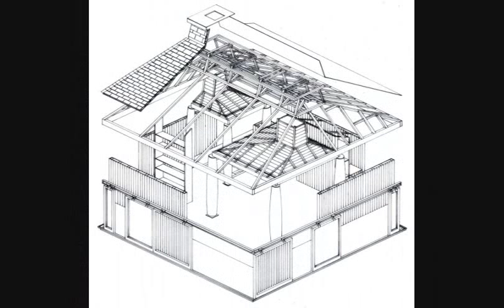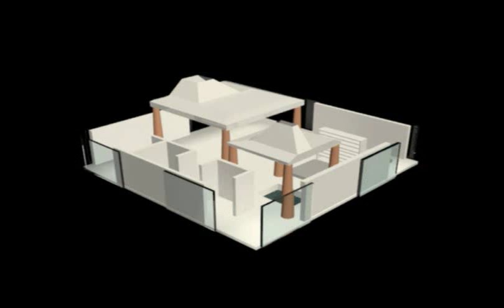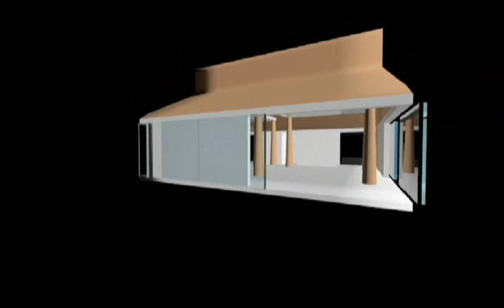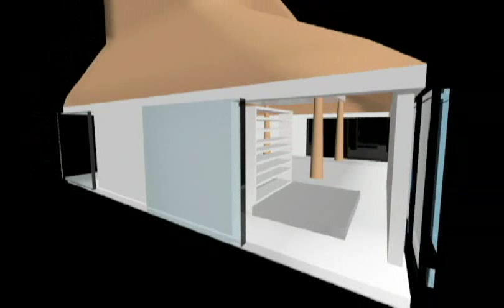Charles Moore - Orinda House